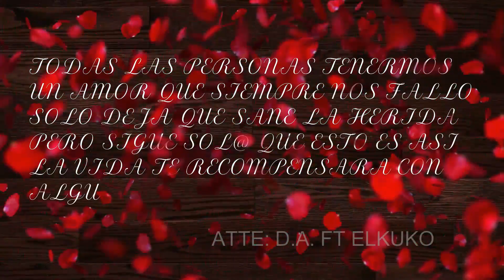BÚSCAME D.A. FT EL KUKO (PRODUC. GIANBEAT FT SIN TINTA RECORD'S)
LETRA:
D.A
EL KUKO
BEAT CRÉDITOS :
GIAN BEAT
EDICIÓN:
SIN TINTA RECORD'S (AUDIO)
WOLVES MUSIC (VIDEO)